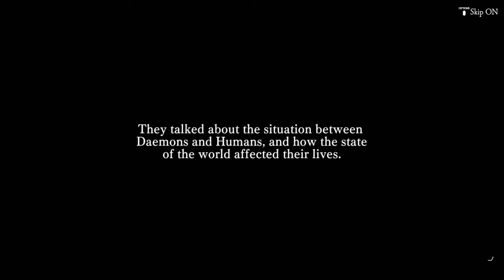The Alliance Alive HD Remastered - Helping Robbins & Looting Water Devil Dens - PS4 gameplay part 18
Looting higher level water devil dens, clearing a couple of low-level dens, and meeting Robbins the penguin in the process!

｢Timestamps｣
0:00 Game Start
0:28 Looting Lv. 4 Water Devil Den in Burning Realm
9:13 Looting Lv. 5 Water Devil Den in eastern Dark Current
16:49 Clearing Lv. 2 Water Devil Den in Snow Realm
25:24 Meeting Robbins & Clearing Lv. 1 Water Devil Den in Snow Realm
34:18 Robbins thanks the group for their help
38:37 Penguin Cave
40:28 Robbins joins the party
50:30 Looting Lv. 5 Water Devil Den in northern Dark Current
57:34 Looting Lv. 5 Water Devil Den in southern Dark Current
1:10:52 Looting Lv. 3 Water Devil Den in Snow Realm
1:16:27 Clearing Lv. 3 Water Devil Den in Snow Realm
1:21:02 Looting Lv. 4 Water Devil Den in Snow Realm